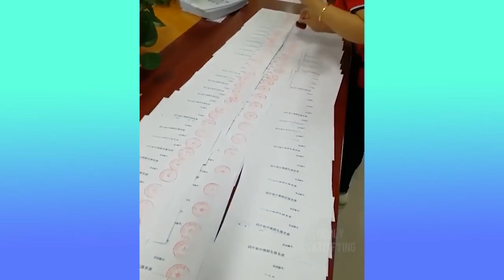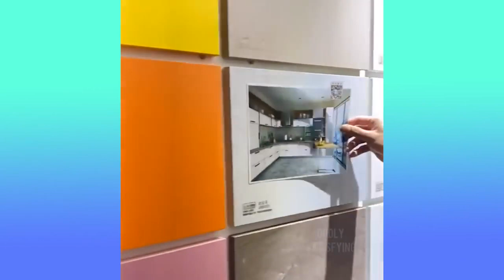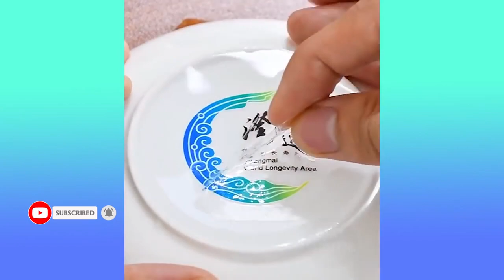Oddly Satisfying and Relaxing video to keep your mind calm